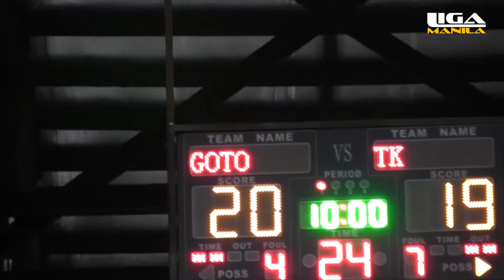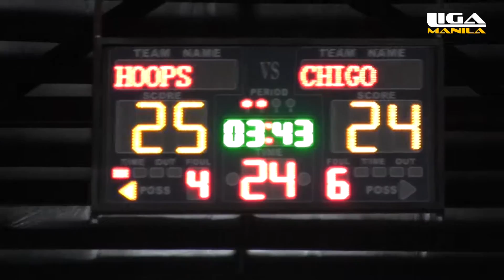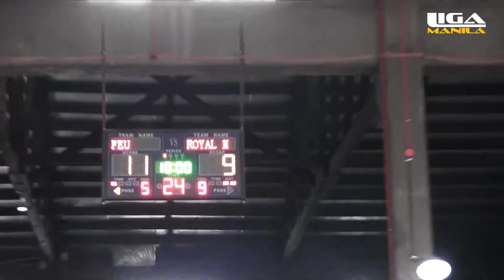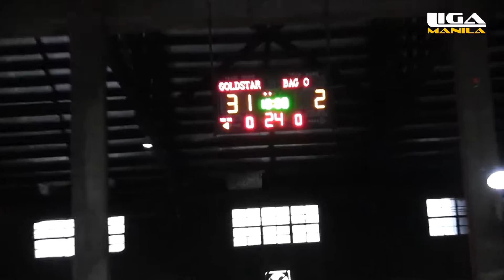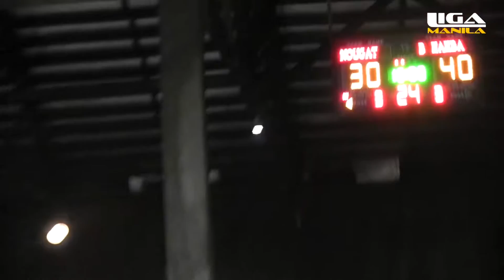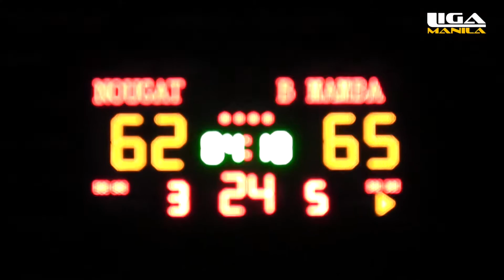June 18, 2016 - 2K16 Semifinals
1. Bauer Phils vs KCST
2. GOTO Pilipinas vs TK Azucar (4:28)
3. Perfect Pieces vs Chigo (6:35)
4. FEU-NRMF vs ROYAL MNL (8:30)
5. Goldstar Securities vs Bag O' Shrimps (10:33)
6. Nougat vs Black Mamba (11:47)